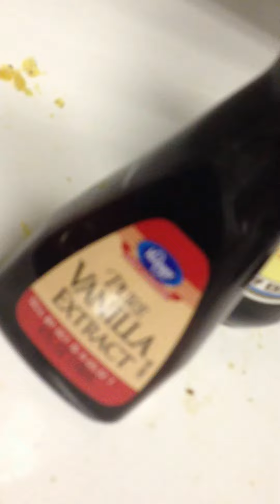I bet you won't: drink a vomit cocktail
A simple recipe of:
sprite
soy sauce
vanilla
coffee creamer
and an egg, or more if your just that dumb!